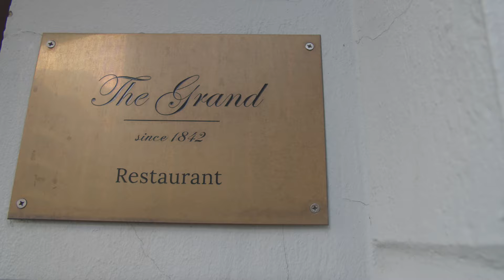snTV war in Berlin zum ersten 'Hauptstadt Smoke by ZigarrenMagazin'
Am 03. August 2024 waren wir  pünktlich um 18 Uhr zur aktuellen Hitparade der Cigarrenbranche in Berlin. Rund 300 Aficonadas und Aficonados freuten sich auf den 'Smoke des Jahres', zu dem das 'ZigarrenMagazin' eingeladen hatte. Wir waren mit der Kamera vor Ort und haben Brancheninsider der Cigarrenwelt zum ersten 'Hauptstadt Smoke by ZigarrenMagazin' befragt.

Das war Berliner Großstadtcharme durchzogen von Raffinesse und Klasse inmitten der ausgefallensten Metropole der Welt in einer einzigartigen Location. Acht Premium Cigarren gab es zu testen – oder ab in den Reisehumidor. Eine deutsch-französische Koalition der Köstlichkeiten beeindruckte die Gäste ebenso wie die passenden Weine und mehr. Schauen und hören Sie rein was Willi Knopf (Cigar-Company/Laura Chavin), Malte Stamm (VCF Cigars) Felix Wallenhorst (Villiger Söhne), Hemmy Garcia (Hemmy's), Rike Sambe & Thomas Geißler (Cigarren Ambassadeure) und Marc Niehaus, der Mann hinter ‚Vegas de Santiago‘-Cigarren, zum Event gesagt haben. Aufmacher ist ein Statement mit dem Ex-Bayern Profi Manfred (Manni) Bender, der mittlerweile aus der zweiten Reihe und gemütlich mit einer feinen Cigarre unterwegs ist. Im Video Clip wird er dabei von Steffen Brinkmann (Brinkmannfinest Schwerin/Wismar) beobachtet.